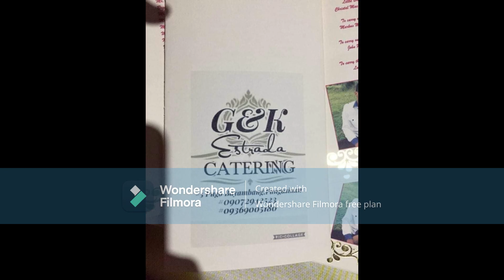Catering event nov 29 2019 amara kendra